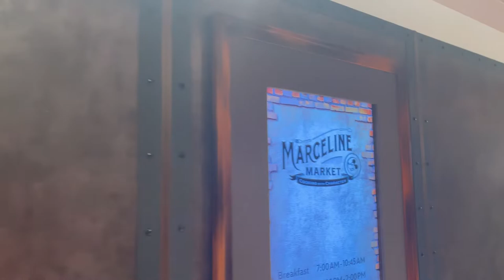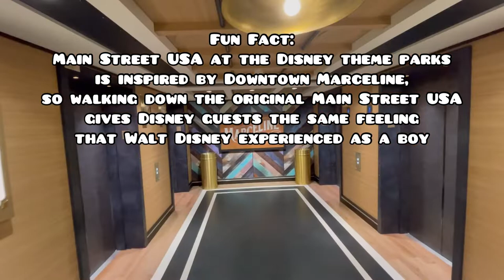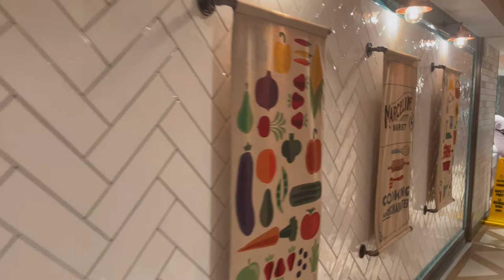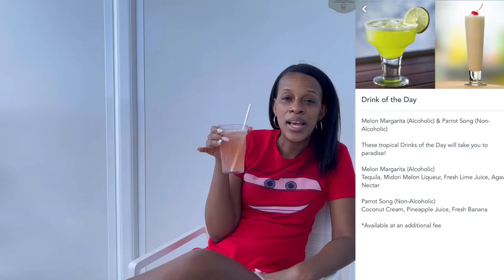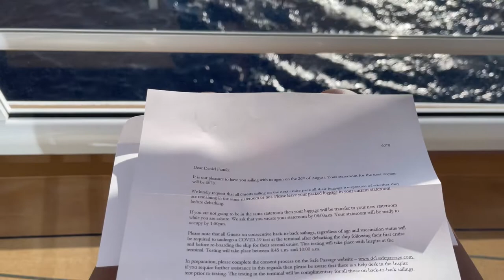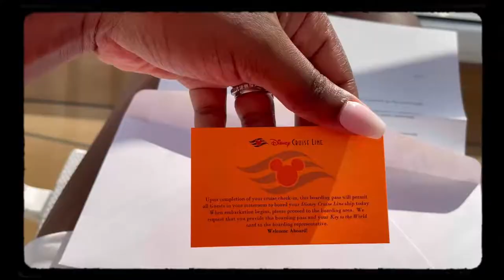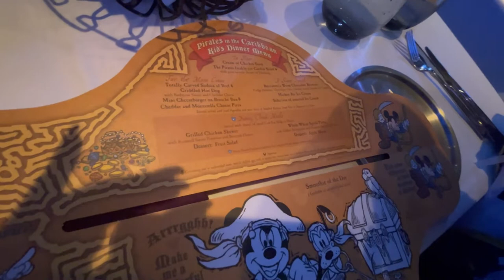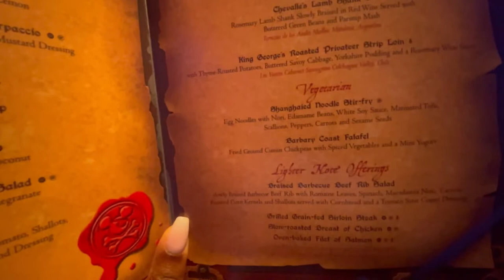Disney Wish | Nassau, Bahamas | Marceline Market | Pirate Night | Fireworks At Sea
In this vlog, we take you along for Day 3 aboard the Disney Wish. While docked in Nassau, Bahamas, we start with breakfast at Marceline Market, then take the time to enjoy the ship. Yes, since we’ve been to Nassau multiple times before, and the Disney Wish is a brand new ship with lots to experience, we chose to stay on the ship. We also enjoy wrapping up this beautiful day with a Pirate Night dinner, deck parties, and fireworks at sea!

00:00 Good Morning
00:08 Intro
00:36 Marvel Super Hero Academy Photo Experience
01:10 Quick Run To The Stateroom
01:26 On The Way To Breakfast
03:01 First Time At Marceline Market
06:46 Marceline Fun Fact
06:56 On The Way To The Stateroom
07:06 Balcony Views / Balcony Chat
09:10 Marceline Market Lunch
11:31 Lunch On The Balcony
12:33 Two Napping Little Boys
12:51 Balcony Views / Balcony Chat
13:10 Drinks Of The Day
14:56 Boat-Watching / People-Watching
15:33 What Are The Boys Doing?
15:44 Sailing Away From Nassau
16:29 Letter For Back-To-Back Guests
18:03 Pirate Night Begins!
19:12 Worlds Of Marvel / Pirates In The Caribbean Dinner
24:21 Photo Op With Captain Mickey
24:46 Photo Op With Captain Minnie
25:02 Pirate’s Rockin’ Parlay-Party
26:09 Fireworks At Sea
26:41 Fireworks After-Party
26:53 To Our Stateroom
27:16 Outro

Let us know if you have any questions about this or any of our cruises and/or traveling in general.

Who are we? We are My Cruising Family! Peta-Gaye (wife/mom), Allan (husband/dad), AJ (11-year-old son/brother), LJ (7-year-old son/brother), and Sharon (mommy/grandma). We love to cruise and travel together as a family!

OUR CRUISE TALLY SO FAR:
Peta-Gaye: 15 and counting
Allan: 12 and counting
AJ: 11 and counting
LJ: 9 and counting
Grandma: 8 and counting

FLIGHT TALLY: Way too many to count!